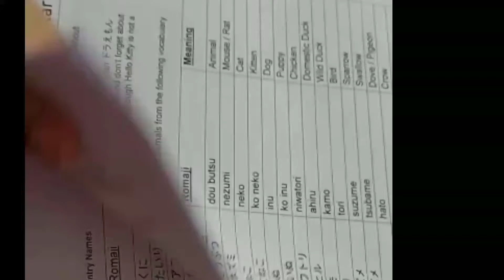Finally Planned for 100 videos !😬🥴! | Isn't It Enough ?? ❤️ Script for 100 videos